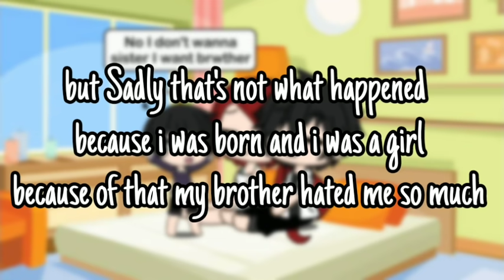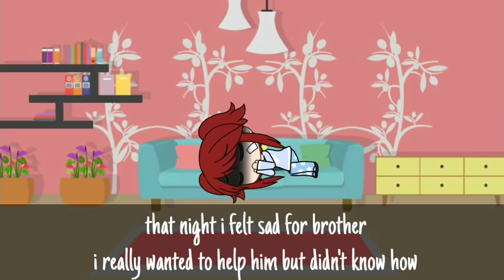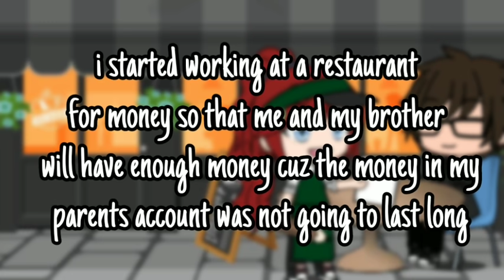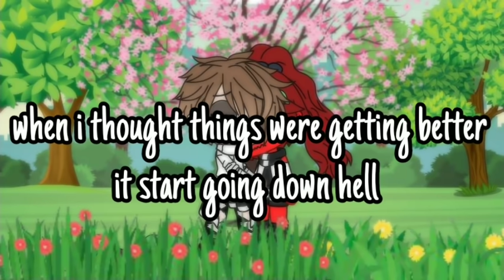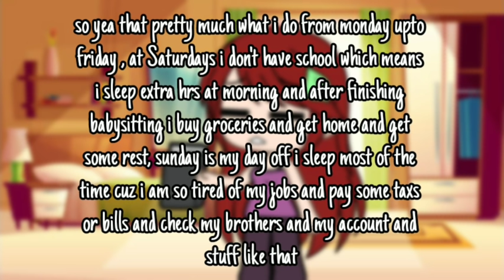°I hate u sis // sad glmm // 《 kinda different 》by loverforever